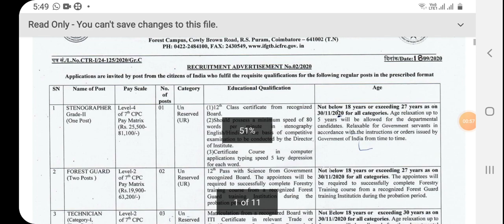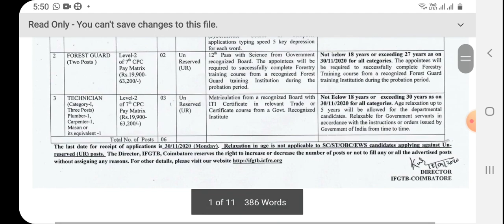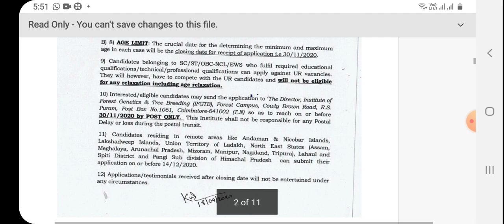தமிழ்நாட்டில் வனத்துறை வேலைவாய்ப்பு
About Video: ரூபாய் 150 ரூபாய் செலுத்தினால் போதும் உங்கள் குழந்தையின் எதிர்காலத்தை சிறப்பாக ஆரம்பிக்க ஒரு புதிய திட்டம்

Thanks.